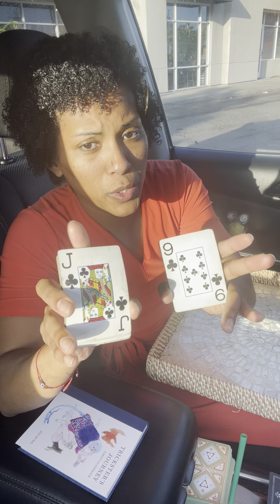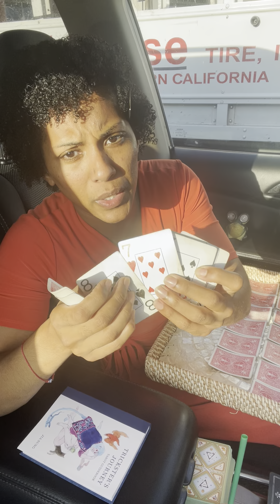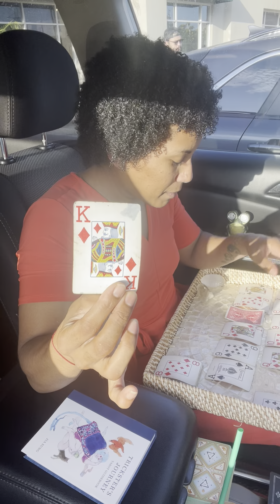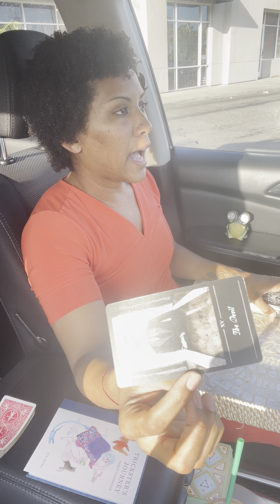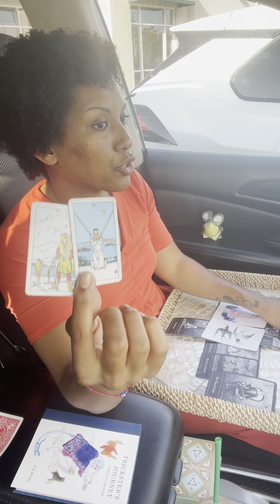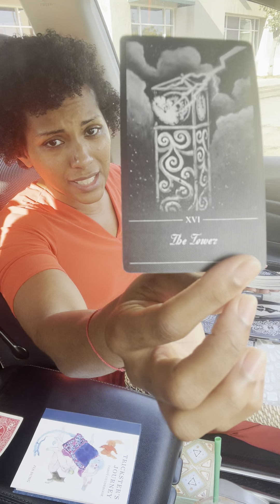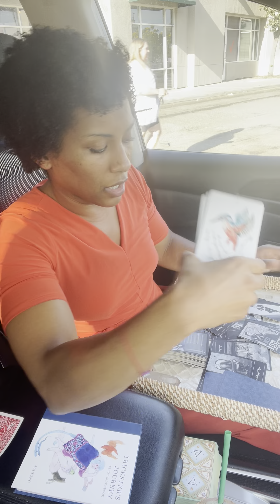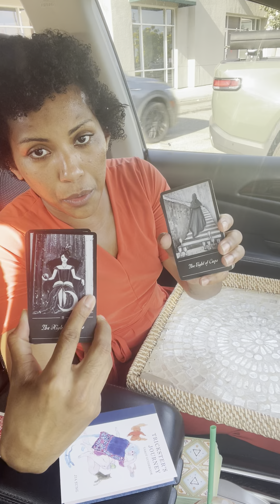Healing From Toxic Attachments, it is ok to let go, Spiritual Warfare Unleashed on Innocent- Karma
Greetings everyone and welcome to TruthCouncil23!

We appreciate your engagement and support and invite you to visit our where you can book private consultations, check out our blog posts and keep up to date with all of our work. Private Spiritual Consultations/Energy Readings are offered in English, Spanish and French.

It is important to keep in mind that the readings shared on social media are collective readings and the information provided is a reflection of all the energies connecting to the content and those around you. Spirit will always give what is just and most necessary and it is up to all of us to take our journeys into our own hands and do our own work :-)

No donation is too small and go directly to the development of content and the materials we work with.

Truth Nuñez holds a B.A. in Psychology from the University of Massachusetts, Lowell and is currently attending the University of Phoenix where she is finishing her Master's in Industrial Psychology. She is an initiate of several spiritual systems and was born with many gifts which include clairsentience, claircognizance and Reiki healing hands. Truth has worked with the tarot both personally and professionally since her teenage years, starting with La Baraja Española and Le Jeu 32, and combines this gift with her ability to channel energies and receive spiritual downloads via visions, feelings and other senses.